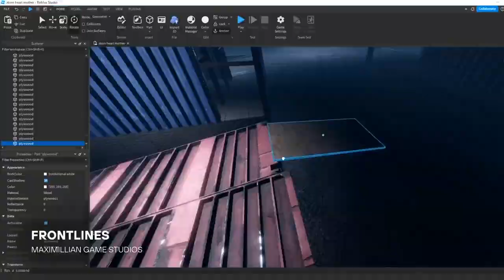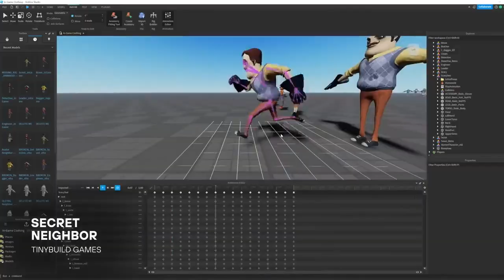Top 5 Most Famous Games From A Long Time.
Welcome. Today we gonna show you top 5 most famous games from a long time.

In this video, we carefully curated a list based on the worldwide popularity of each game and the timeless nature of their appeal. By considering their enduring legacy and impact on the gaming community, we present to you a collection of classics that have stood the test of time.